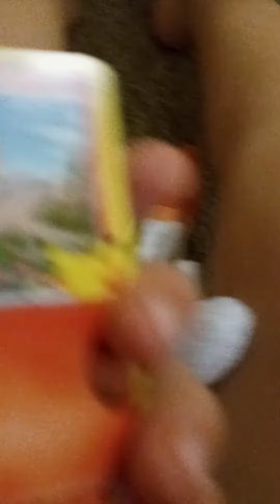Pokemon sword and shield Talk part 14